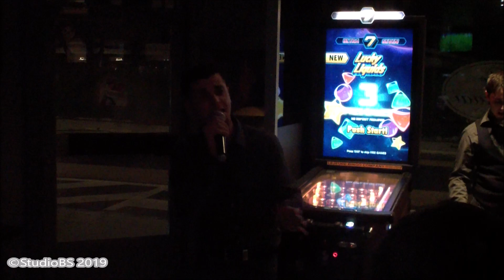Greg - Het is goed zo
Café De loskaai Tielt
01.12.19